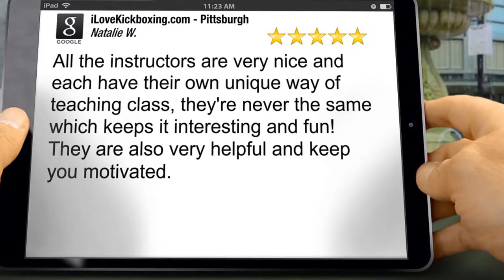Best Workout Routine for Women Whitehall PA